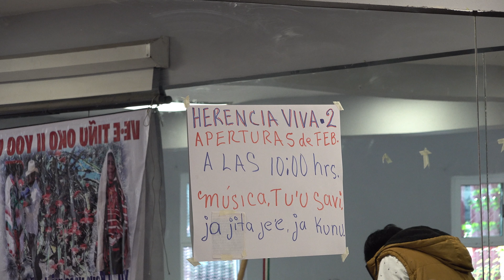DOCUMENTAL de un pueblo Mixteco | Benito Juárez Ocotepec | Usos y costumbres de pueblos indígenas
La Ciudad de México alberga más de 9 millones de habitantes, entre edificios modernos y coloniales, existen grupos indígenas provenientes de diferentes partes de la República Mexicana, que se resisten a dejar su ropas típicas, su idioma, su comida, su música, su bailable, su canto, usos y costumbres ante la modernidad de la gran ciudad.

Benito Juárez, Santo Tomás Ocotepec, Tlaxiaco, Oaxaca, es un pueblo indígena anclado en las montañas de la Mixteca Alta, sus habitantes han migrado a la Ciudad México, en busca de un mejor futuro, pero sin dejar de lado su origen.

En este evento, con gran orgullo demuestran su alegría al tocar, escuchar, bailar y cantar su música tradicional conocido como chilenas mixtecas, con gran orgullo portan sus vestimentas llenos de colores, con gran orgullo se comunican en su idioma; el mixteco.

Evento digno de difundir a todo México y al mundo entero.

Agradecimientos Especiales a:

La mesa directiva 21 de marzo de Benito Juárez Ocotepec
Taller de cantos: Herencia viva
Taller de danza: Herencia viva
Trío: Tercias de Cruz

Para contrataciones del trío: Tercias de Cruz
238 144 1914  Con Félix Cruz
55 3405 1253  Con Feliciano Cruz Reyes

Videos de las tres mixtecas
Las tres mixtecas 2023